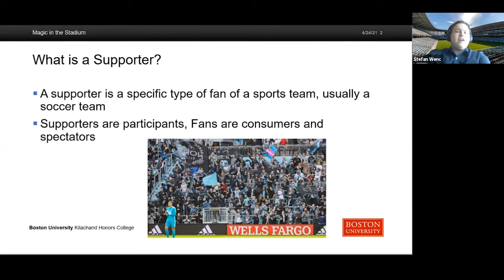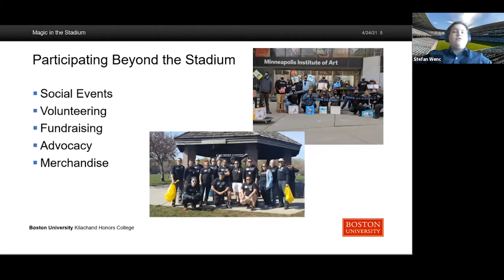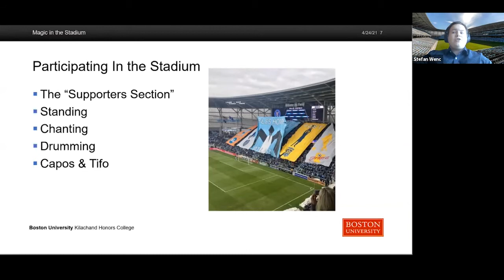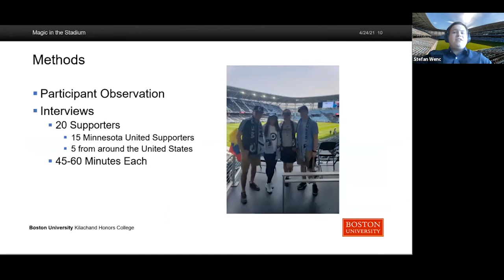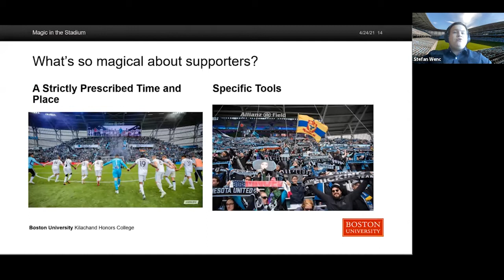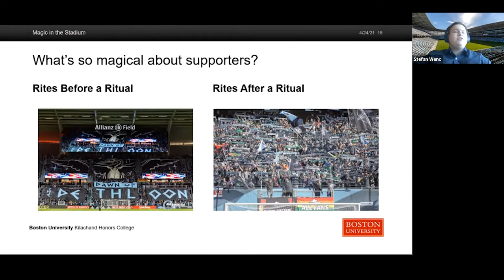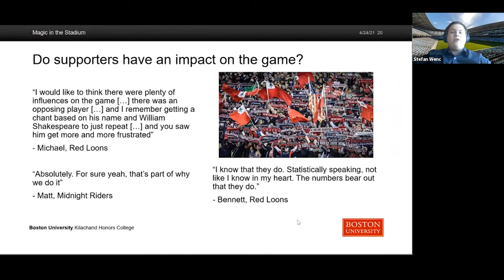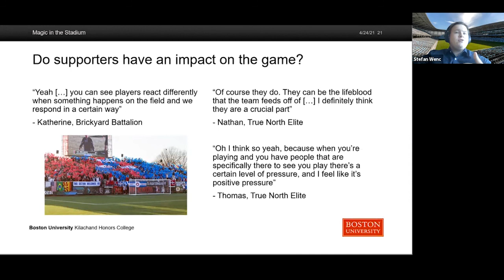Stefan Wenc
Stefan Wenc: Magic in the Stadium: Soccer Supporter Groups in the United States

8th Annal Kilachand Honors College Keystone Symposium: Discovery through Perseverance.

(The 2021 Keystone Symposium was held virtually over Zoom)